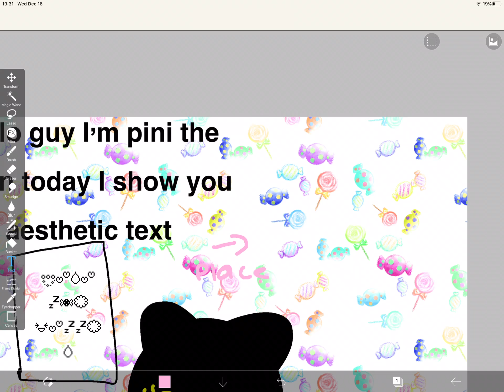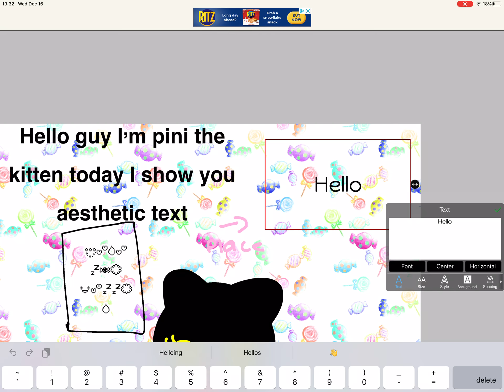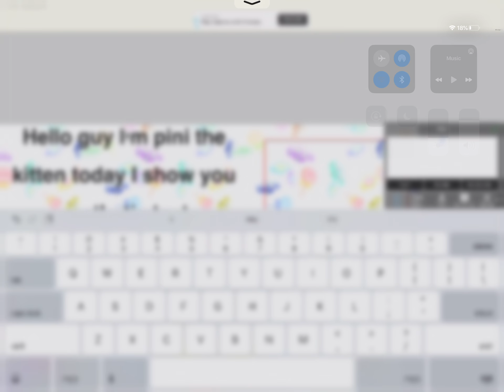How to download aesthetic text by using ibis paint x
First download the aesthetic text you can scroll 1090 text make sure to use premium text for free
But there are bonus!